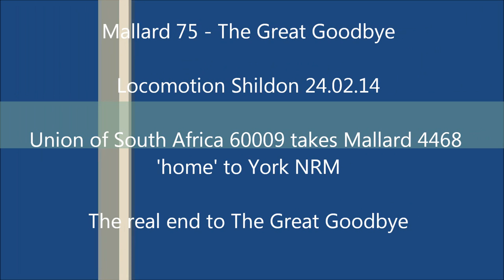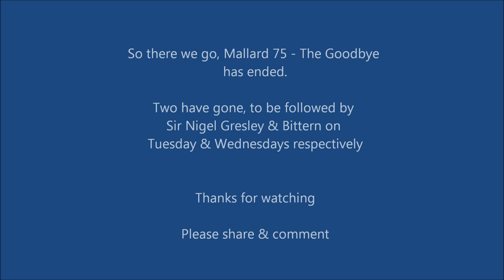Mallard & Union of South African say 'Goodbye' to Mallard 75 The Great Goodbye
On the morning of Monday 24.2.14 one day after the last day of Mallard 75 - The Great Goodbye, Union of South Africa 60009 takes Mallard 4468 back 'home' to York NRM. Also some pictures of Sir Nigel Gresley & Bittern that are waiting to leave on Tuesday & Wednesday respectively. Video & Pictures.

Also see my YouTube's of all these Engines arriving.